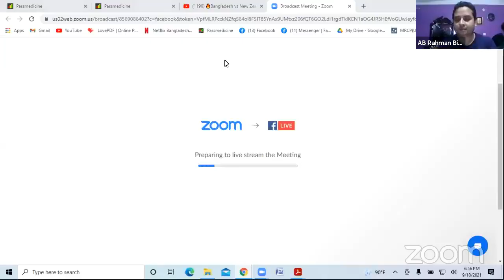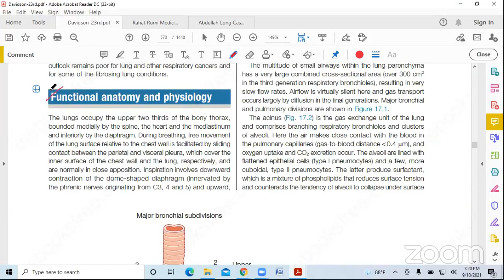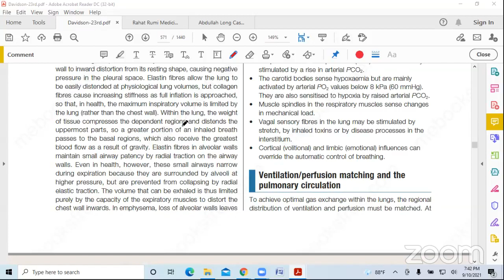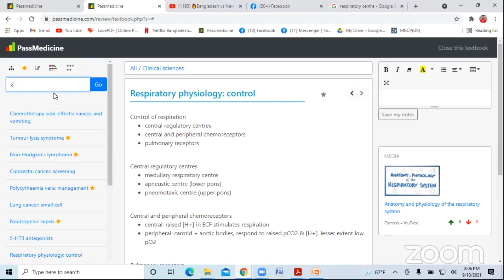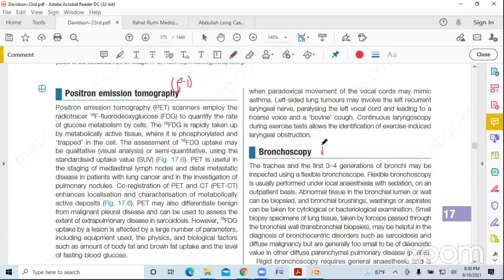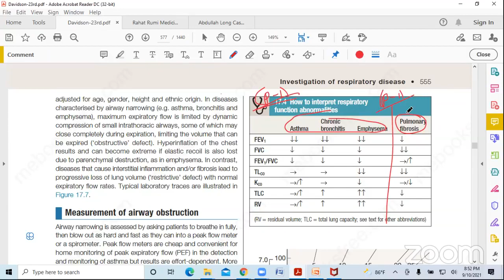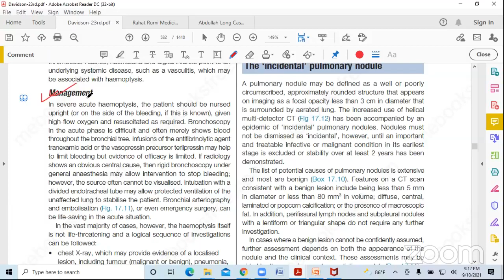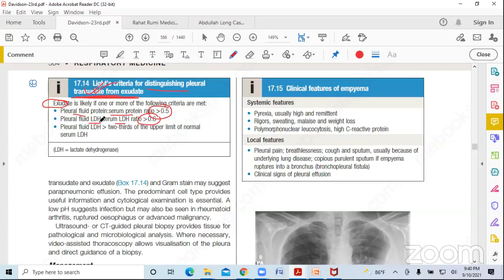Respiratory 1 by ABR